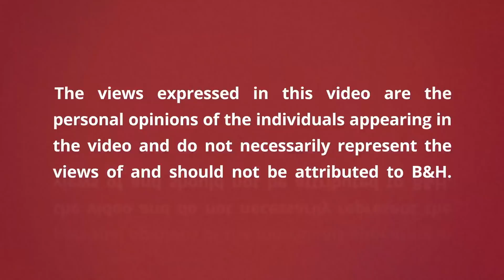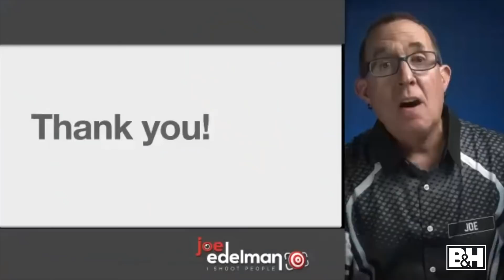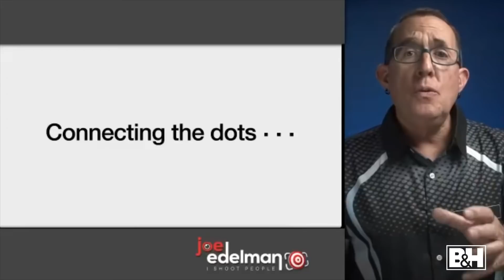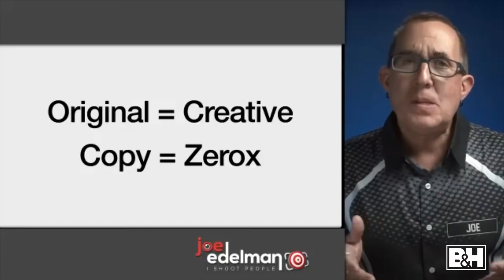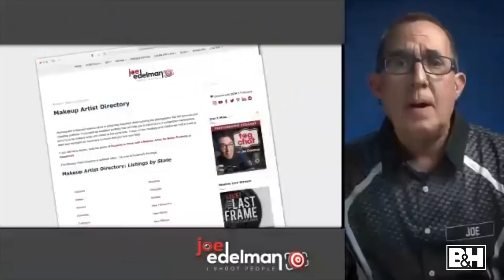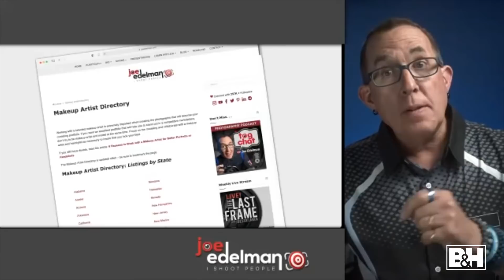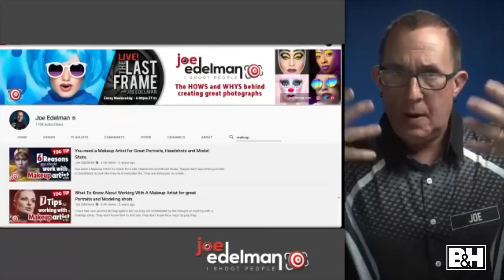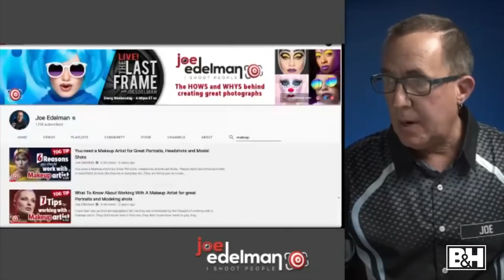The Art of Creative Portraiture - Part 1 | B&H Event Space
Joe Edelman believes that portraits don't need to be basic or traditional; they can be VERY creative. You will learn how to come up with creative photography ideas, how to plan your photoshoot, how to collaborate with your model and more! How do you find photo inspiration?

More portrait photography tutorials
- 5 Creative Portrait Ideas with the Nanlite Pavotube II
- How to Take More Creative Portraits
- Getting Creative with Mobile Photography
- Getting Creative with Long Exposure Photography
- Creative Portraits with Light Painting!

0:00 Introduction
3:08 Before You Start…
7:52 Coming Up with Ideas
20:58 Collaborating
32:47 Planning & Prep
52:40 Q&A
59:06 Final Thoughts